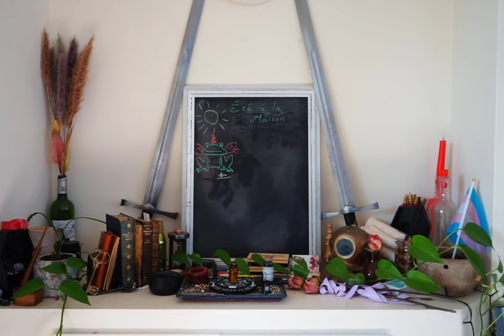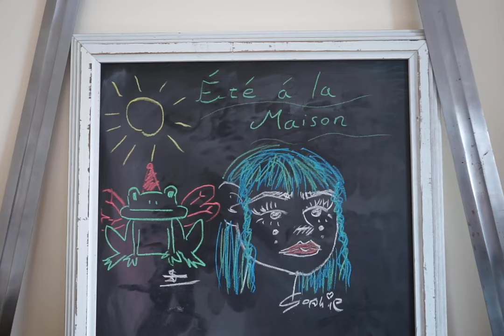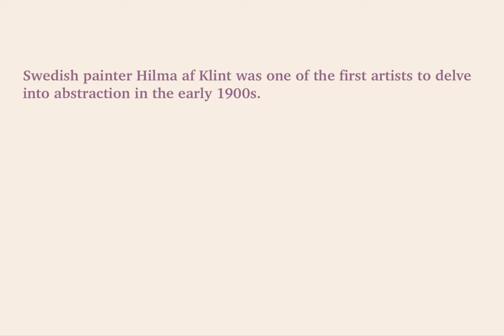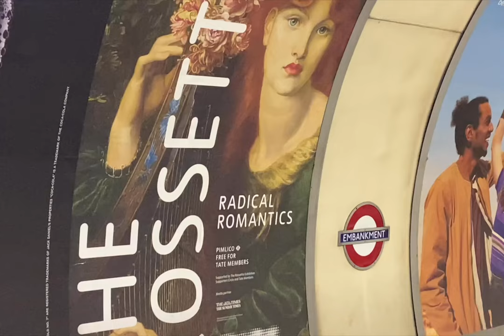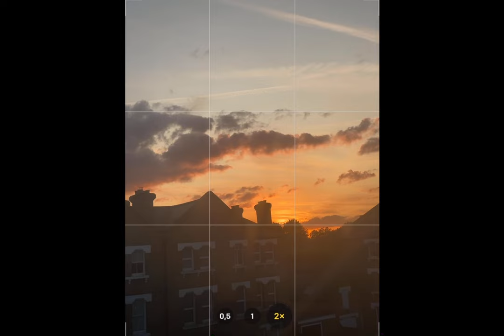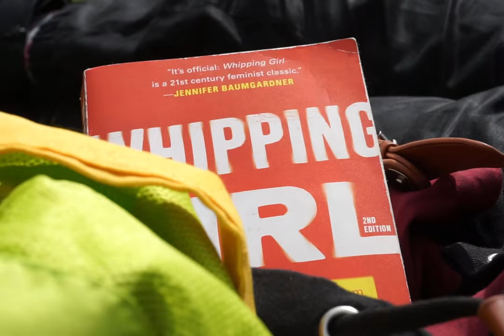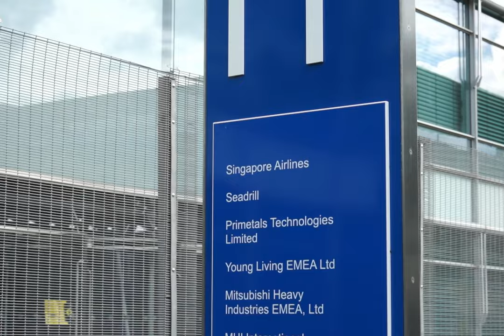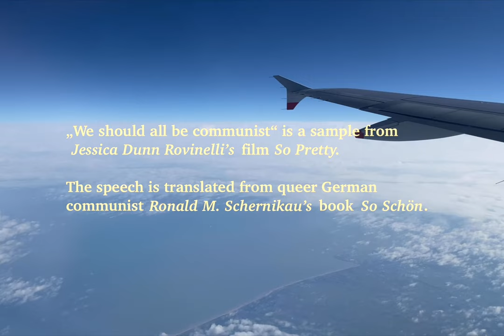DOLLHOOD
Back in August I flew to the UK to visit my friend M* Birkholz. I held a camera in her face the entire time which resulted in this little film about trans femme sisterhood, Dollhood.

Content warning: The video contains discussions of transphobia and dysphoria. One scene, from 28:20 to 32:00 features a story of an art performance featuring simulated sexual violence. Nothing graphic is shown but the descriptions given are graphic and feature genital language and talk about gore.

Check out M* Birkholz's channel: @M* Birkholz